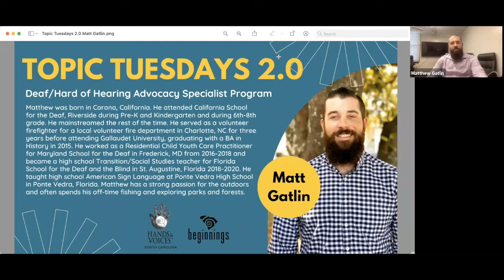Topic Tuesday: DAS Program | Oct. 2021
Meet Beginnings SC's Deaf & Hard of Hearing Advocacy Specialist (DAS), Matt Gatlin! In this webinar, Matt discusses his journey as a deaf/hard of hearing person and explains what families can expect from the Beginnings SC DAS program.

This webinar was recorded on Oct. 19, 2021.

SC Hands & Voices partner together every third Tuesday of the month to host webinars for parents of deaf and hard of hearing children and professionals who serve them.